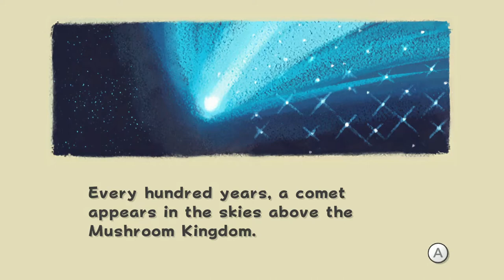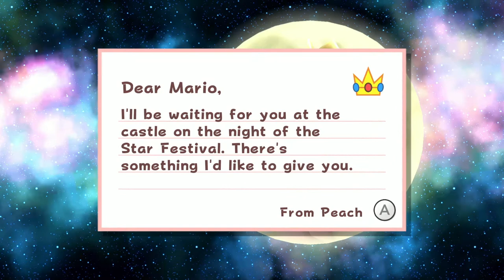The TrashCast Presents: Super Mario Galaxy: Ep 1: Mario Never Made It To The Gazebo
We're Playing Mario, sound might be fixed soon